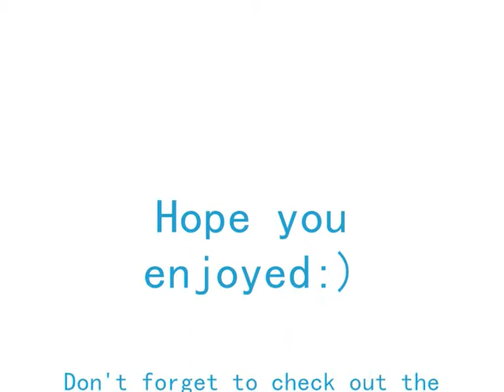Book Series Review- Inside Out/ Outside In by Maria V. Snyder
This is my review on the YA Dystopian series by Maria V. Snyder.
Book 1- Inside Out
Book 2- Outside In

I voted it my favourite dystopian series in a compilation review.  Here are the links to that-